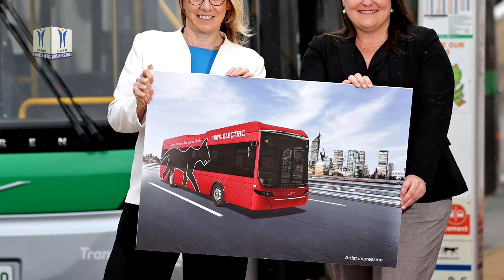Volvo Electric Buses for Transperth in Australia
Volvo Buses and the Public Transport Authority of Western Australia are partnering to bring Volvo’s first ever Electric Buses to Australia. Four Volvo Electric Buses will be delivered to the PTA as part of the existing 900 Bus Supply Agreement between Volvo and Transperth which was signed in March 2019. The Agreement includes provisions for the introduction of alternative powered vehicles into the public transport bus network when the technology became available in Volvo’s Australian product line. In years to come the city of Perth will indeed be a Volvo city with 100% of the bus fleet being Volvo. Volvo’s contract with PTA included a technology roadmap that allowed PTA to access diesel, self-charging electric and battery-electric vehicles over time. PTA can access the variety of tools available to them and match the technology to the route and need

The units will be all electric 11.7 metre long, 2.5 metre wide vehicles with local Australian bodies designed and built by Volgren Australia. Whilst these units will be the first of their kind for Volvo in the Asia-Pacific region, the chassis’ are based on established Volvo technology already implemented in Europe.

While handover of the first electric buses to the PTA is not scheduled until late next year, the planning is well underway. Implementing electric vehicles involves many more stakeholders than a traditional bus sale with Volvo quoting that the planning for this project started last year.